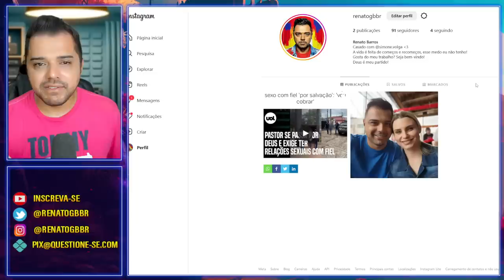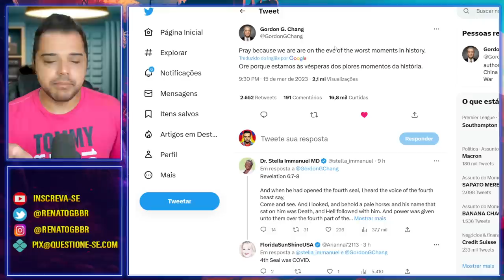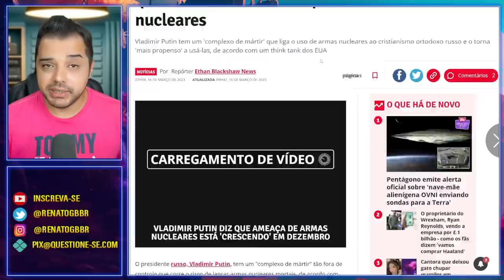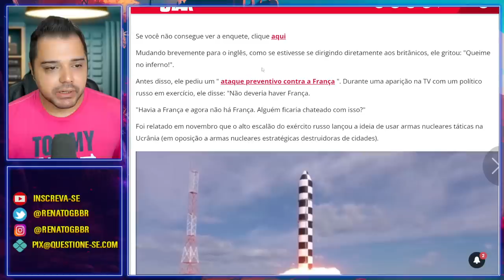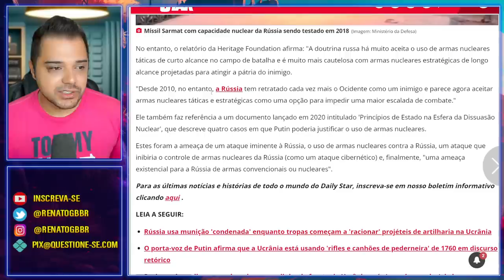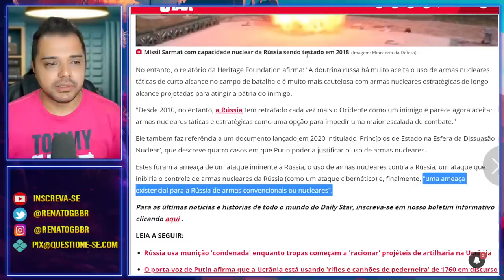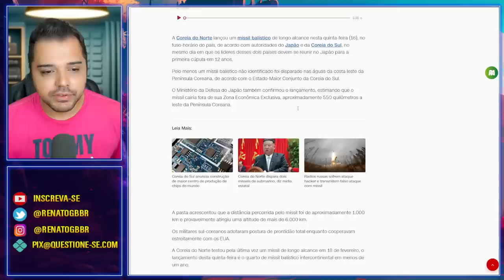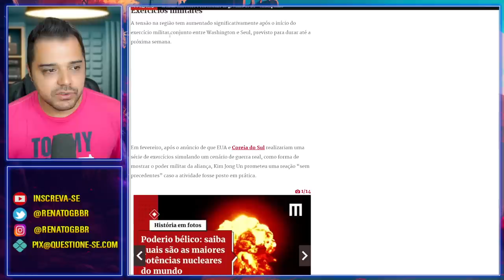"Ore muito", diz especialista sobre o que está chegando | Putin nuclear e Coreia do Norte ameaça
Um especialista pediu para o mundo orar, pois, o que vem pela frente é forte. Enquanto isso, Putin pode estar pronto para usar armas nucleares e a Coreia do Norte faz lançamentos de mísseis.